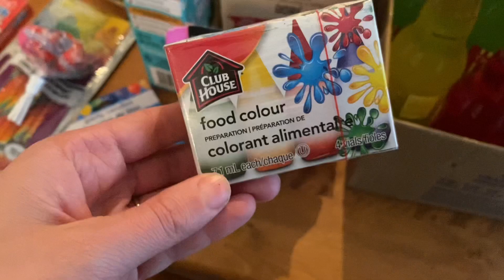DOLLAR TREE BIRTHDAY PARTY HAUL for my 11 and 2 year olds